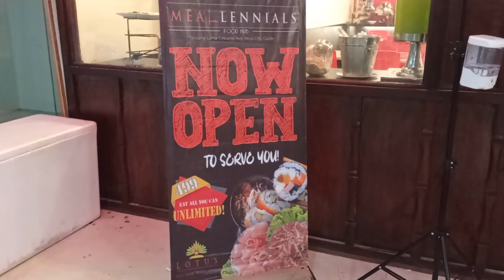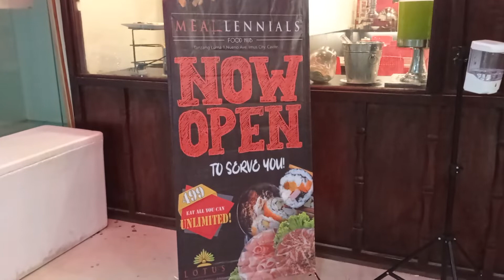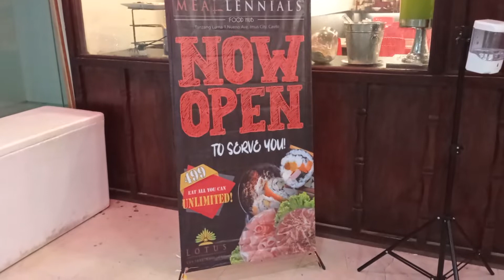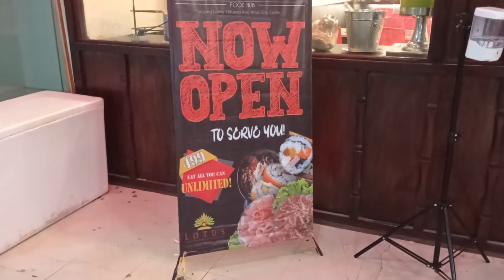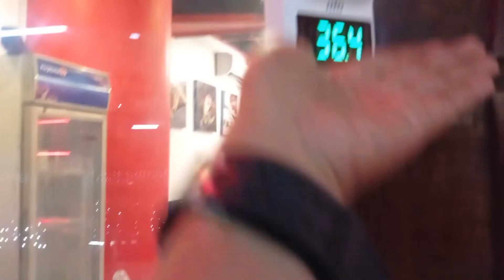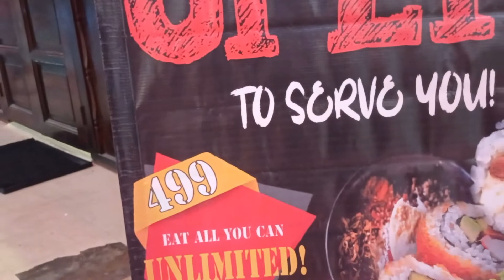NOW OPEN MEAL LENNIALS TANZANG LUMA 1 NUENO AVE,IMUS CAVITE 499 EAT ALL YOU CAN UNLIMITED! 😋🍜